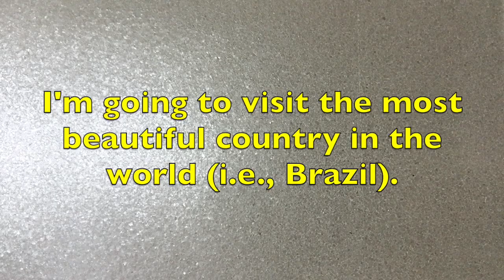10 SIGLAS EM INGLÊS MUITO ÚTEIS | Dicas de inglês 🇺🇸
DICAS DE INGLÊS: 10 siglas e abreviações em inglês muito usadas.

Eu recomendo a Anne como professora de inglês no italki (americana que também fala português)

☼ Conecte-se comigo:

Periscope: @JulianaSelem